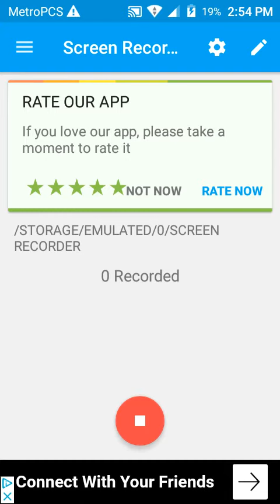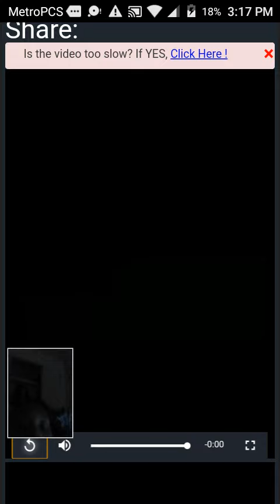Scooby Doo reaction series episode 9